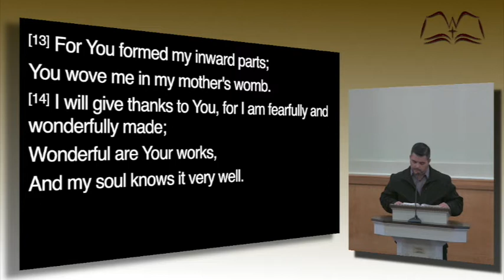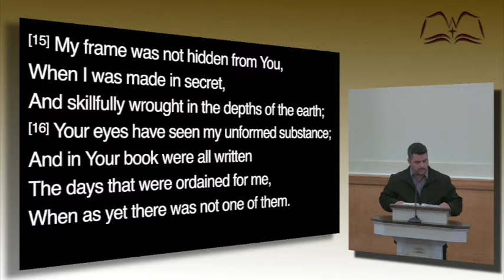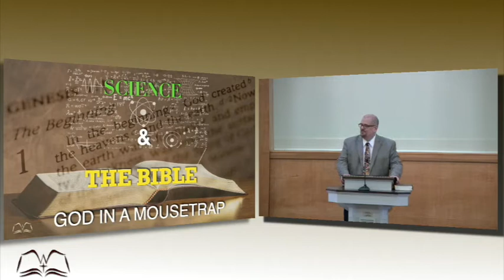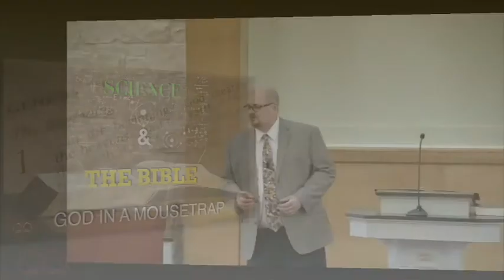God in a Mousetrap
There are 5 parts to the design of a mousetrap.  Change the design just by removing any one of these 5 parts and the mousetrap will no longer work. Irreducible complexity, Nathan Adams explains.